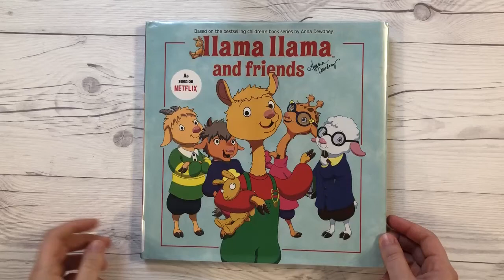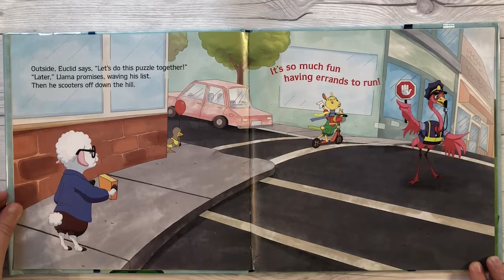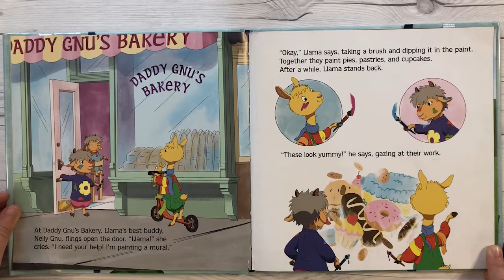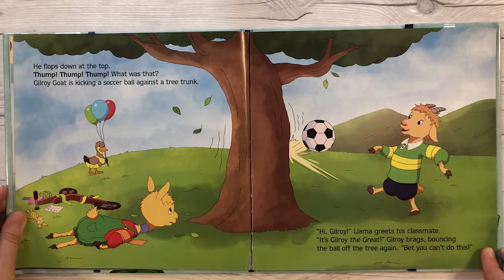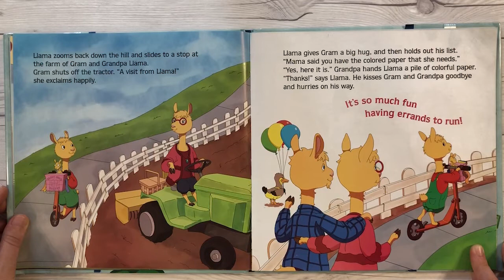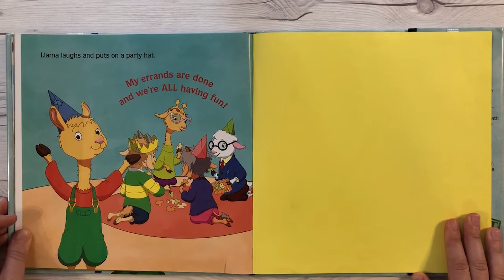🦙📚Kids Book Read Aloud: LLAMA LLAMA AND FRIENDS by Anna Dewdney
This charming book introduces readers and viewers to Llama, his Mama, and all of their friends. Come and read with me!
You can find this book Here: 🦙